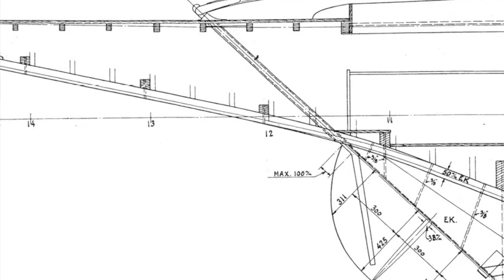[3] Replacing floor timber of a wooden Dragon sailboat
By the end of 2016 I purchased a very old dragon sailboat. This video shows how I replaced a piece of floor timber. I am no professional boatbuilder and this is no instructional video - I simply compiled video footage as a part of my diary.